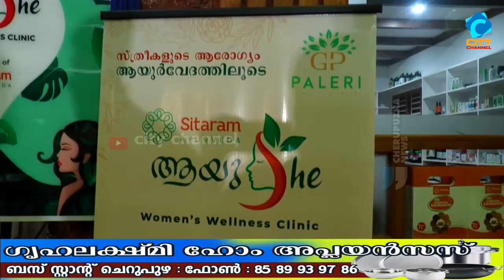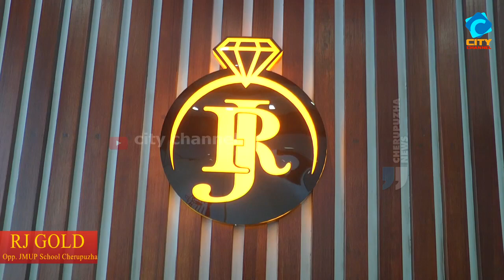ചെറുപുഴ പലേരി ആയുർവേദ ക്ലിനിക്കിൻ്റെ 15-ാം വാർഷികവും വുമൺസ് വെൽനെസ് ക്ലിനിക്കിൻ്റെ ഉദ്ഘാടനവും.